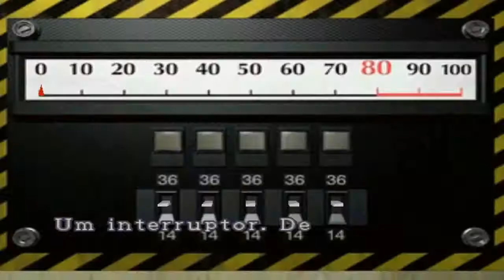Resident Evil 2 - Parte 06